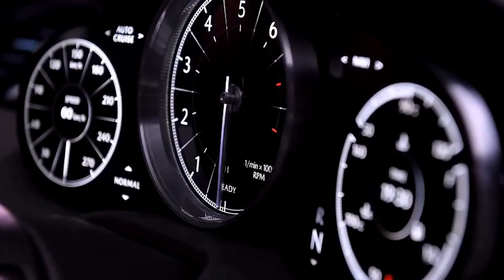NEW 2023 Mazda Sport Vision Coupe - Exterior and Interior in details - All Features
Mazda created this concept automobile using its KODO style. They derived the term "Kodo" from the traditional Japanese art of Kendo. This design, according to Mazda, focuses on bringing inanimate objects to life.

In a bid to make a car that’s beyond an ordinary means of transportation, the Vision Coupe came to life.

This Mazda Vision Coupe has a distinct stunning and artistic design. Mazda built this car to have an automobile that its owners can regard as a friend or a family member. They could have easily achieved this goal if the car had gone into production.

The car's exterior is most notable for its long hood, which gives it a distinctive and luxurious appearance. The design also removes excess lines and leverages more on the reflection of light. The front grille, which Mazda adopted in the CX series, complements the car with a distinct look. In addition, Mazda gave this concept car monstrous and realistic LED front lamps shaped like a human eye to finish off its frontal features. Compared to the lengthy hood, the rear of the vision coupe is relatively short. LED tail lamps complete the adornment of the rear, while a gleaming silver hue color completes the exterior design.

In contrast to the cabins on most cars today, this car's interior is simple and features a plain layout. It has a three-dimensional appearance, flowing lines, and a see-through screen with an infotainment system that remains hidden until the driver activates it.

This makes the dash remain clear from the unimportant gauges on the driver's side. Its simple layout minimizes the clustering of buttons on the dashboard and creates more space in the interior.

The seats are upholstered in luxuriously thick, gorgeous leather. Although the Vision Coupe's interior appears straightforward and minimalist, it still has a stunning and opulent appearance.

Mazda did not give details about the engine or specifications of the vision coupe concept. This is a custom with concept cars that always remain concepts. Its lack of specifications raised many doubts about the car's production.

Nevertheless, in November 2019, there was speculation that the Vision Coupe would debut at the Tokyo Motor Show with a 3.0-liter inline-six engine that would send about 257 kilowatts of power to its rear wheels. However, this information has simply remained a rumor.